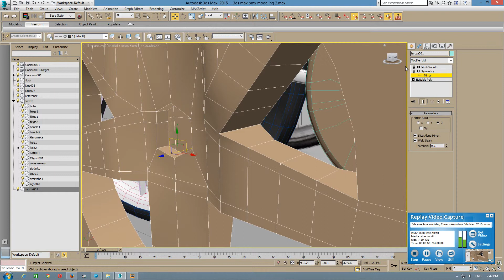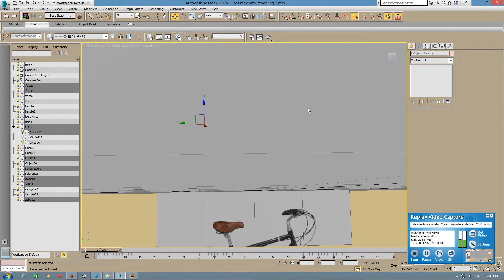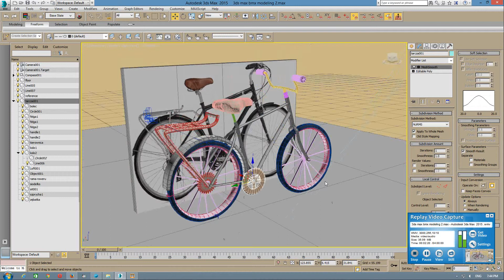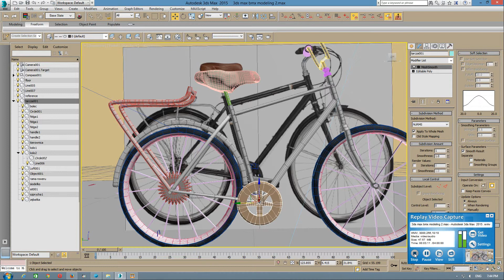3ds max 2015 - modelowanie roweru BMX - (2014)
3ds max modelowanie roweru:ramy od pedału: użyto symmetry modyfikatora aby przekopiować jedną stronę koła aby druga strona wyglądała identycznie.